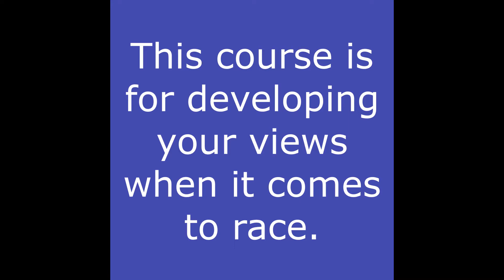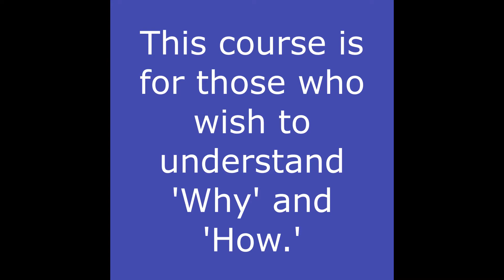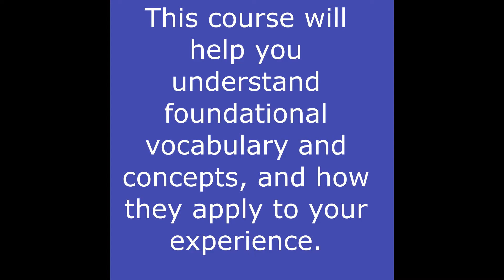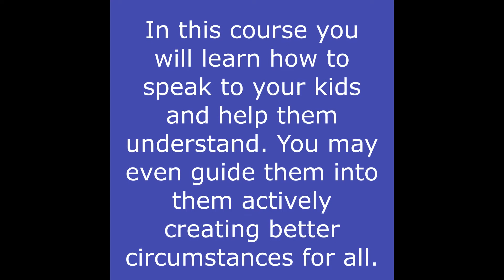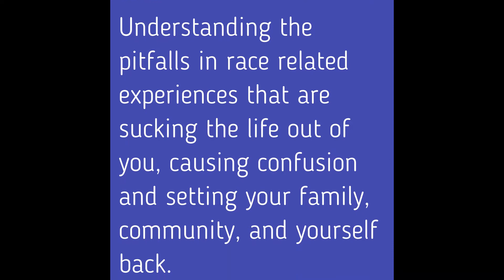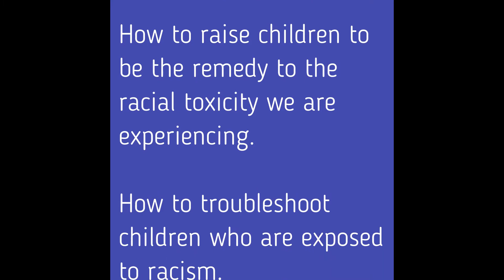Market Moms and Race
The "Moms And Race" online course starts February 21st.
(Show up live and/or receive the recordings)
I teach Antiracism from a Spiritual perspective. I create a healing space where you can feel empowered to engage with the issues of race.
This course is especially for Moms and those taking care little ones who want to confidently engage on subjects of race.
This course is a healing place. I  do not use guilting, shaming, or bullying in my courses.
The community forming around this course is tremendous and bright!
Please join us today.
We start Feb.21st
Early Bird Pricing ($250) ends on February 14th, ($375) Feb 15th
See more on Alexandra and her philosophy here:
White Shame and Guilt:
THANK YOU FOR CONSIDERING!